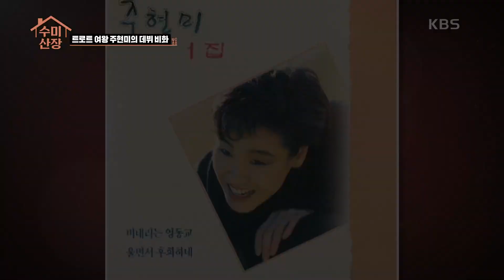주현미의 재능을 알아봤던 아버지! 트로트 레전드 주현미의 데뷔 비화☆ [수미산장] | KBS 210408 방송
주현미의 재능을 알아봤던 아버지! 트로트 레전드 주현미의 데뷔 비화☆